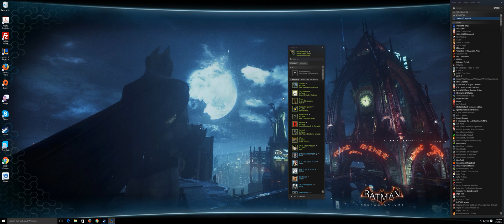League of Legends - Morgana Support in Summoner's Rift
Got ganked early, but then turned it up for some Morgana domination.

Recorded using NVIDIA ShadowPlay at 3440x1440

System Specs
Processor: Intel Third Generation Core i7 3770K
Motherboard: ASUS P8Z77-V Deluxe
Memory: Mushkin Redline 2x8GB DDR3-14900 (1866MHz)
Video Card: NVIDIA GTX 980 Ti
Monitor: Acer Predator X34
Power Supply: Thermaltake ToughPower 750W Gold
Hard Drive: 500GB Samsung SSD 850 EVO
OS: Windows 10 Home 64-bit